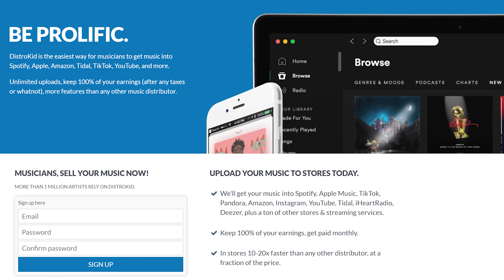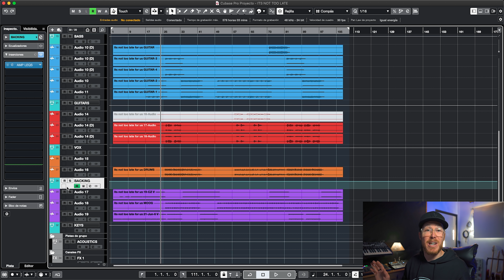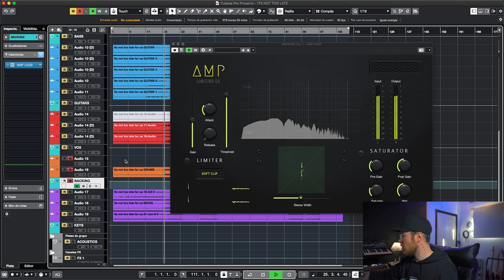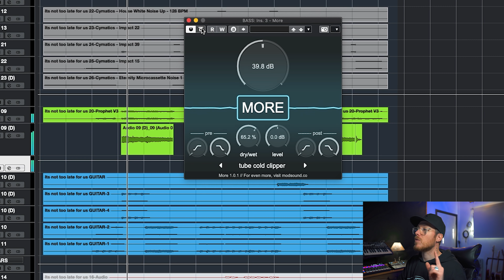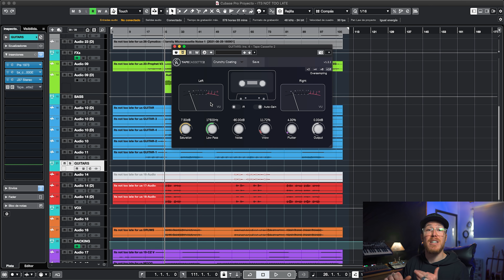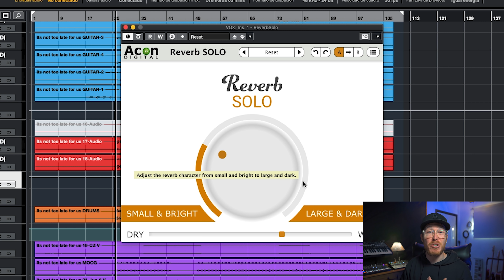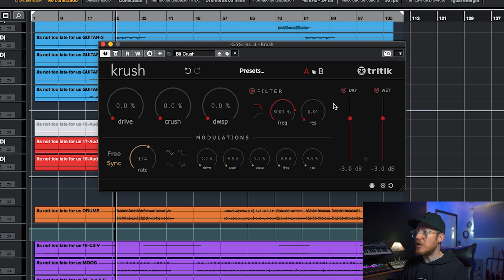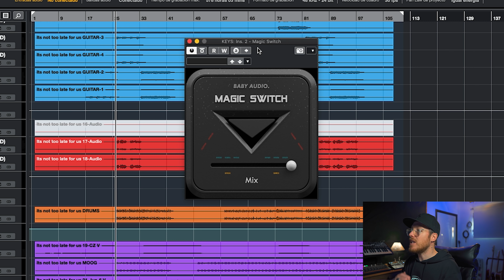7 PLUGINS GRATUITOS que tenes que tener en 2021 (Segunda Edición)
PLUGINS FREE!  ⤵⤵⤵⤵⤵⤵